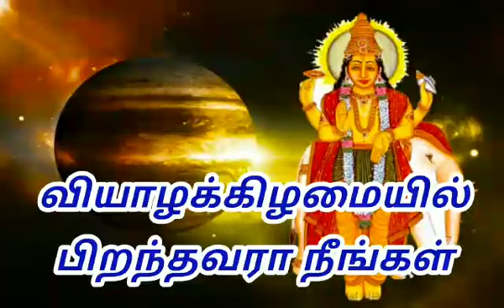வியாழக்கிழமைகளில் பிறந்தவர்களின் கவனத்திற்கு | ஆன்மீக குறிப்புகள் | Vamanan Seshadri Pariharam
வியாழக்கிழமைகளில் பிறந்தவர்கள் செய்ய வேண்டிய பரிகாரங்கள் என்னென்ன என்பதை விளக்குகிறார் தாந்த்ரீக ஜோதிடர் வாமணன் சேஷாத்ரி.

நீங்கள் வியாழக்கிழமைகளில் பிறந்தவர்கள் என்றால் நீங்கள் வாழ்நாள் முழுவதும் உங்களுக்கான பலன்களும் நீங்கள் செய்ய வேண்டிய முக்கிய ஜோதிட ஆன்மீக பரிகாரங்கள் இவைகள்தான்.